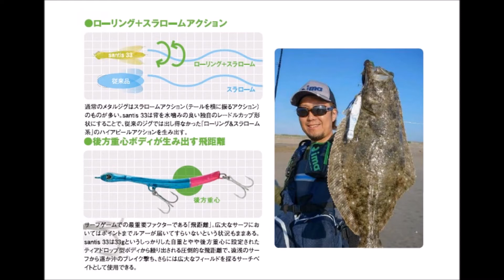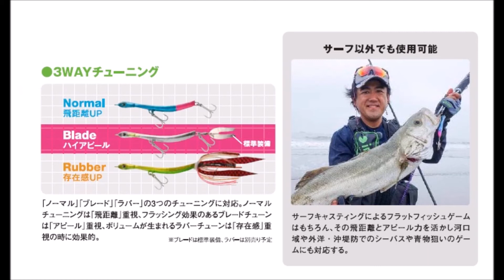アイマ サーフの新兵器「サンティス33」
ima「Santis 33」
サーフの新兵器！ただ巻きジグスプーン！
2016年10月31日発売予定